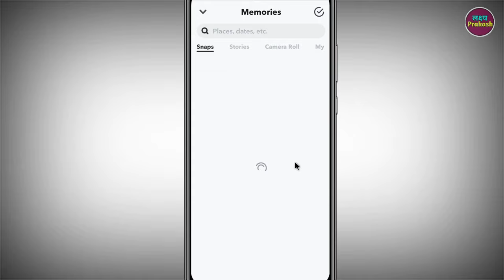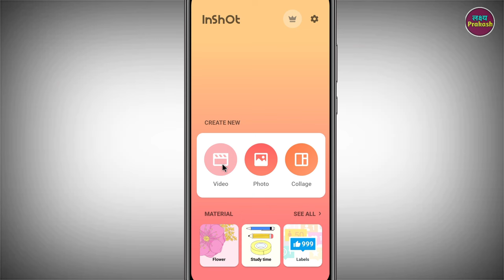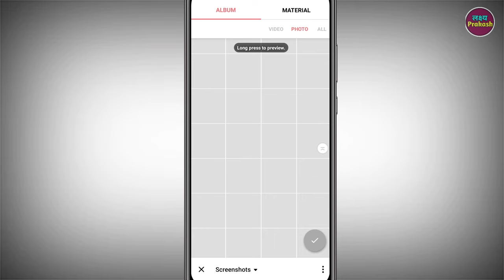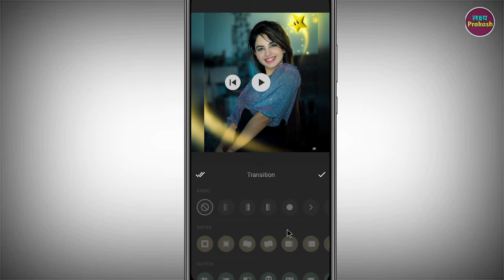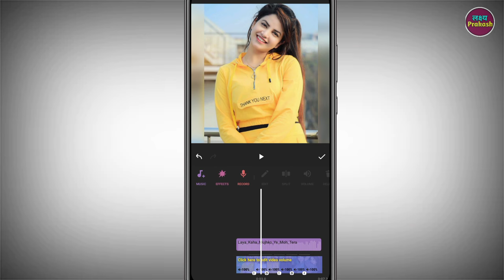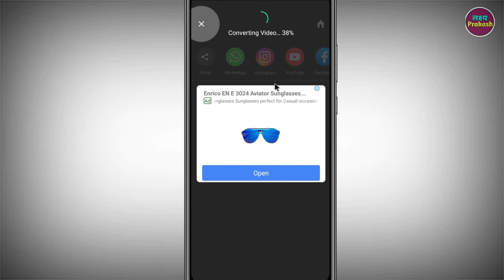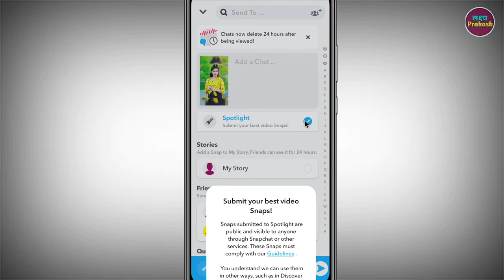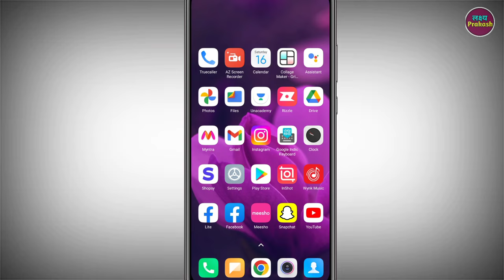Snapchat Me Photo Se Video Kaise Banaye !! How To Make Video From Photo In Snapchat App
Your Queries.

1. Snapchat me photo ka video kaise banaye
2. Snapchat app par photo se video kaise banaye
3. how to make photo video in Snapchat app
4. Snapchat me photo se video banane ka tarika